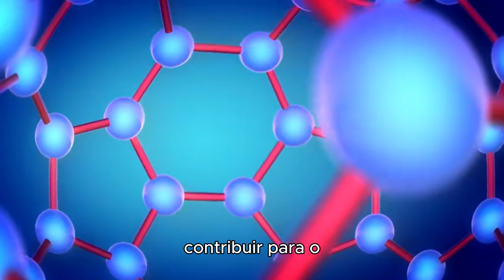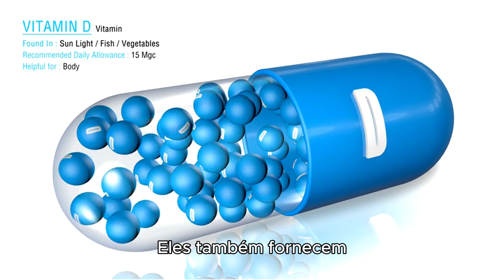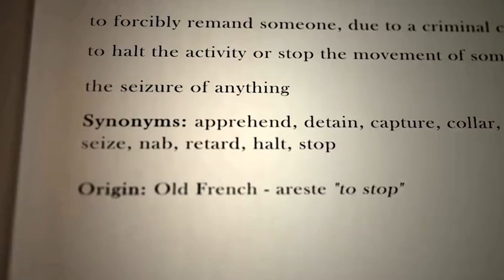🍃 Reduza o Colesterol com Pistaches 🍃colesterol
Compre na Magazine Luiza por esse link, para nos ajudar, não custa nada a mais Obrigado
Os pistaches são mais do que apenas um lanche saboroso; eles podem ser uma solução natural para quem deseja reduzir o colesterol e manter o coração saudável. Um estudo realizado por pesquisadores nos Estados Unidos mostrou que o consumo regular de pistaches pode ajudar a reduzir os níveis de colesterol ruim (LDL) no sangue, graças à sua alta concentração de antioxidantes e nutrientes essenciais. Essas substâncias combatem os radicais livres, que podem causar danos às células e contribuir para o desenvolvimento de doenças cardíacas.
Além dos antioxidantes, os pistaches são uma excelente fonte de proteínas vegetais e fibras, sendo uma opção perfeita para quem busca uma alimentação equilibrada. As proteínas vegetais são essenciais para o fortalecimento muscular e a manutenção de tecidos, enquanto as fibras desempenham um papel crucial no controle do trânsito intestinal, auxiliando na digestão e promovendo a sensação de saciedade. Ou seja, ao incluir pistaches na dieta, além de cuidar do coração, você também estará promovendo uma saúde digestiva melhor.
Outro ponto positivo é que os pistaches são ricos em vitaminas C e E, conhecidas por suas propriedades antioxidantes e por auxiliarem no fortalecimento do sistema imunológico. Essas vitaminas, em conjunto com minerais como potássio e magnésio, ajudam a regular a pressão arterial e garantem o bom funcionamento do organismo.
Se você está buscando perder peso ou manter um peso saudável, os pistaches podem ser grandes aliados. Por serem altamente saciantes, ajudam a reduzir a ingestão calórica ao manter a fome controlada por mais tempo. Isso significa que você pode consumir menos calorias ao longo do dia, sem sentir a necessidade de fazer lanches entre as refeições.
Agora, você deve estar se perguntando como incluir os pistaches no seu dia a dia de forma prática e saborosa. Aqui estão algumas ideias:
Consuma pistaches como um aperitivo saudável entre as refeições. Eles são fáceis de transportar e uma excelente opção para lanches rápidos.
Adicione pistaches picados a saladas, sopas, massas ou pratos de arroz para um toque crocante e nutritivo.
Utilize pistaches para fazer receitas como pesto, hummus ou outras pastas.
Polvilhe pistaches picados sobre iogurtes, sobremesas ou smoothies para um toque especial e nutritivo.
Lembre-se de que, embora os pistaches sejam saudáveis, é importante consumi-los com moderação, já que, como qualquer alimento, eles contêm calorias e, em excesso, podem contribuir para o ganho de peso.
E claro, lembre-se de sempre consultar um especialista antes de fazer qualquer mudança na sua dieta.